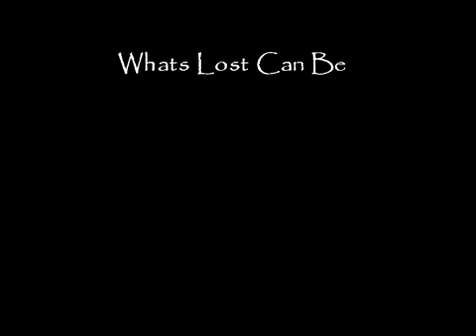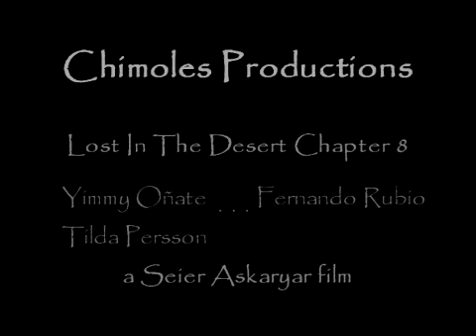lost in the desert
Whats Lost can be found again. The man lost in the desert is found again by his friend who then dares to fight The Widow...